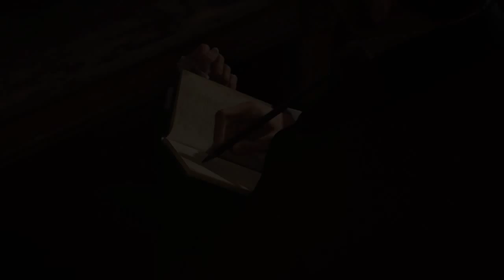Assassin's Creed Syndicate [PC] - Let's Play - Part 9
Another Assassins Creed game, here we go! This time set in 1868, at the tail end of the Industrial Revolution,  with the Assassin rotherhood all but eradicated, twins Jacob (Paul Amos) and Evie Frye (Victoria Atkin) leave Crawley for London and arrive to find a city controlled by the Templars, with both the Church and the Monarchy losing their power. Raised as Assassins to follow the Creed, Jacob and Evie aim to take back the city from Templar control by infiltrating and uniting London's criminal underworld, aided by notable figures of the era such as novelist Charles Dickens, biologist Charles Darwin and inventor Alexander Graham Bell, foundational philospher of modern nursing, Florence Nightingale and Queen Victoria.